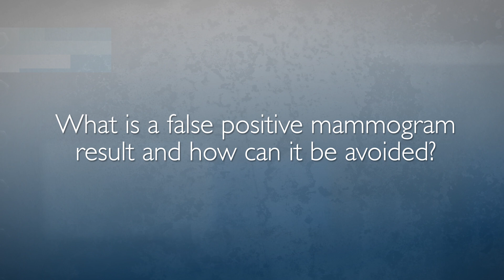Mammography & Screening Guidelines | FAQ with Dr. Lisa Mullen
Dr. Lisa Mullen, breast imaging radiologist, discusses the latest screening mammogram guidelines and the benefits of having an annual mammogram.

1. 0:01 What is the difference between screening mammography and diagnostic mammography?
2. 0:33 What are the benefits of screen mammography?
3. 0:48 What are the current recommendations from Johns Hopkins for when to begin and how often to have screening mammograms?
4. 1:25 How do certain risk factors influence the recommendations for the start and frequency of screening mammograms?
5. 2:23 What is a false positive mammography result and how can it be avoided?
6. 3:01 How can 3D mammography or tomosynthesis help avoid false positives?